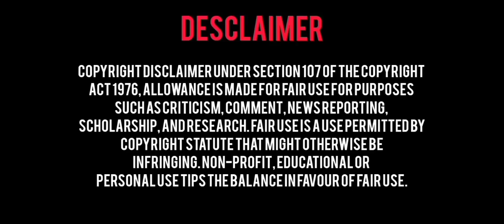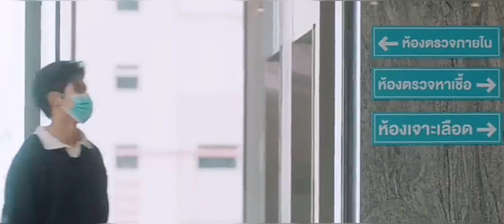Bed friend series Ep 2 part 1|"let do the test "| Explained in Hindi(हिन्दी)|newthaiblseries🇹🇭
bldramaexplainedinhindi blexplaininhindi enemytolover bl friendswithbenefit bedfriendseries bedfriend bedfriendtheseries bedfriendseriesreaction bedfriendstheseries bedfriendseriesofficialtrailer,bedfriendseries bedfriendsseries ipondtvbedfriendseries blseries bedfriendtheserie bedfriendseriesep2engsub bedfriendtheseriestrailer bed friendseriesอย่าเล่นกับอนล#bedfriendtheseriesreaction#อย่าเล่นกับอนลibedfriendseries#bedfriendtheseriesep2engsub#blseries,lseries thaiblseries newblseries top10blseries newupcomingblseries bestblseries blseriestowatch koreanseries blthaiseries thailandblseries midnightseries boysloveseries recommendedblseries,upcomingblseries2023#betweenustheseries#neverletmegoseries#newblseriestowatchin2023#bedfriendstheseries#gaptheseriesepisode2#blseriestowatchin january2023#blseries#newblseries#netjames#netjamesnetjames kiss#jamessu#samesexmarriage#blseries#blseriescutemoments#newblseries#thaiblseries#upcomingseries#bedfriendseries#bedfriendseries#mandeechannel#mandeechannel#chinesebl#thaibl#netjames#bedfriend